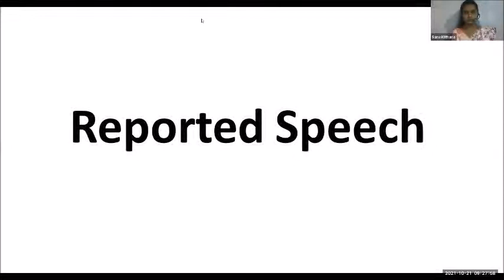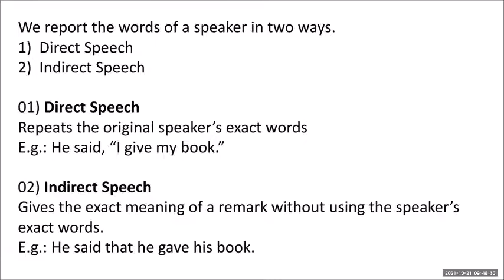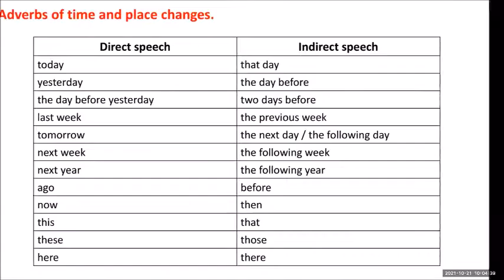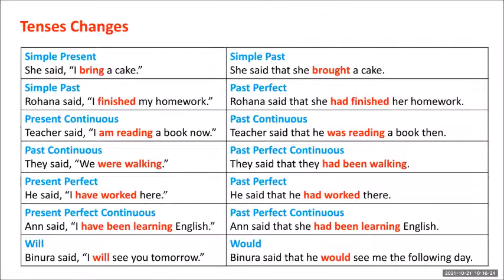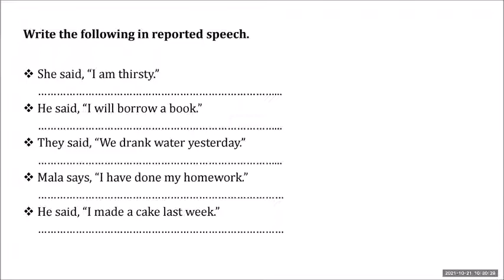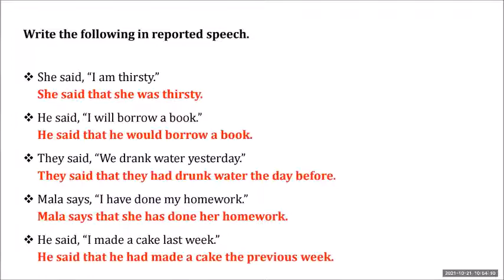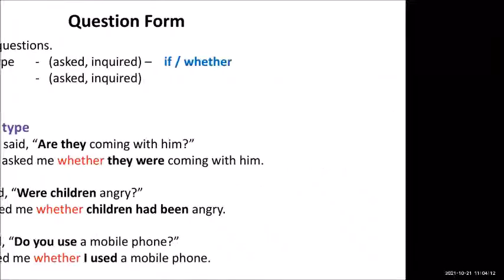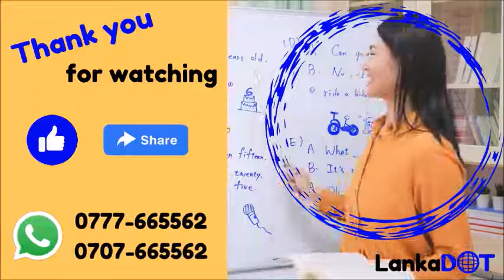English sinhalen online | diploma | reported speech | LankaDOT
Welcome to the online English classes from LankaDOT. We run free zoom class from grade 6 to grade 11 and as diploma course for adults.
If you like to join us – just send us message to add our Whatsapp group: 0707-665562. Our teacher is Sanoja Miss.

Today’s subject of this English lesson for English diploma (adult education) is reported speech. It was the zoom class from 21. October 2021.

To write the text or do the activity, just PAUSE ⏸ the video and PLAY ▶ again after you have finished.
Enjoy our free English diploma course here at LankaDOT in Sri Lanka.